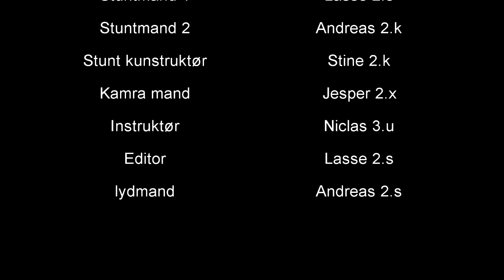Action Mother fucker